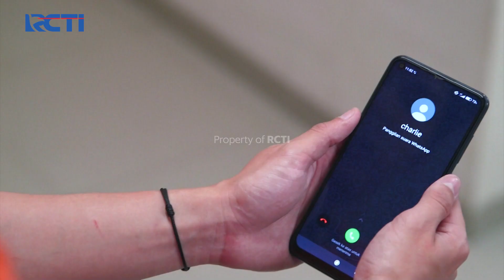Aceng Minta Akum Teruskan Rencana - Dunia Masih Terbalik 2926 (PART 1/3)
Aceng minta akum teruskan rencana yang sudah berjalan.

Sinetron yang merupakan sekuel dari Dunia Terbalik ini, disutradarai oleh Depi Herlambang, Asep Kusdinar, dan Indrawan serta dibintangi oleh Agus Kuncoro, Indra Birowo, dan Sutan Simatupang.